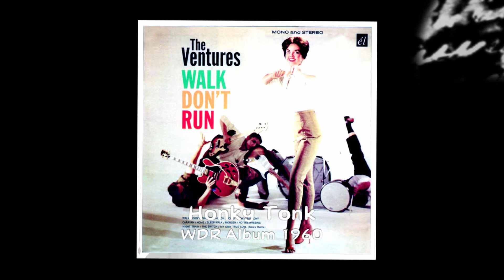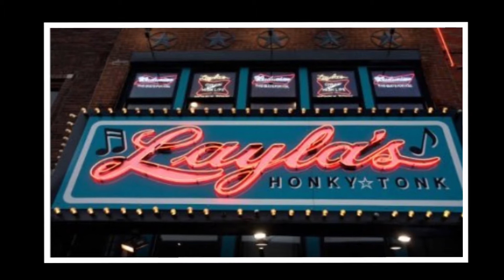Honky Tonk Nokie Edwards live in Japan 1992